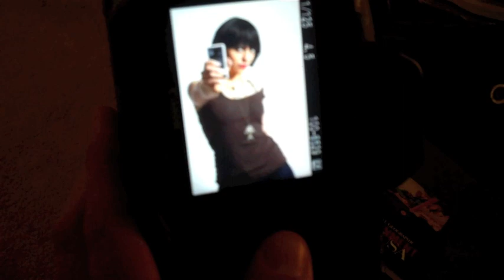Another Day with Olga Kay - Photo shoot and a party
OlgaKay
P.O.BOX 17782

Hugs